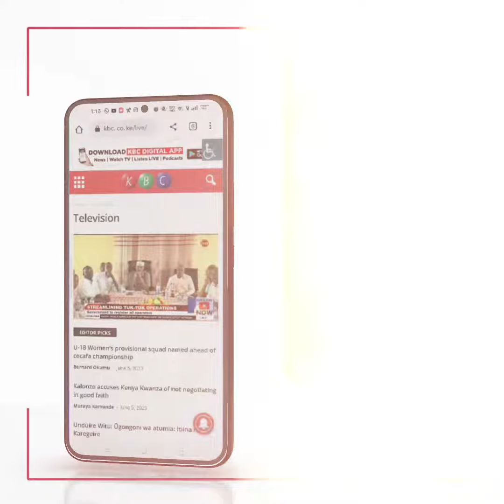Manyatta MP Gitonga Mukunji has asked the NCPB to purchase maize from Embu farmers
Manyatta MP Gitonga Mukunji has called on the Government through the National Cereals and Produce board (NCPB) to purchase maize from Embu farmers from their depot located in Embu town.